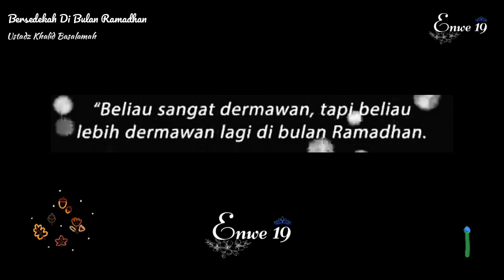Jangan Lewatkan Untuk Selalu Mengerjakan Anjuran Ini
Bersedekah Di Bulan Ramadhan - Ustadz Khalid Basalamah

Mohon maaf apabila ada salah kata atau ejaan dalam video kami 🙏

Sumber dari kajian ustadz
Created by @enwe19

Semoga bermanfaat...